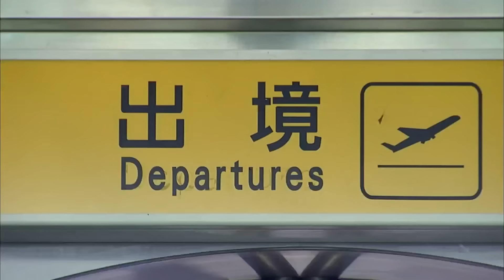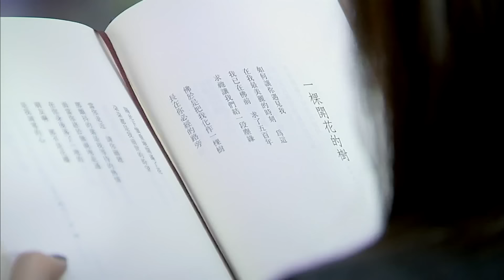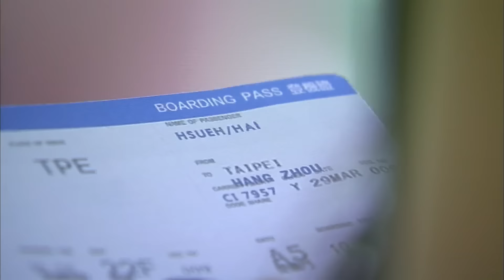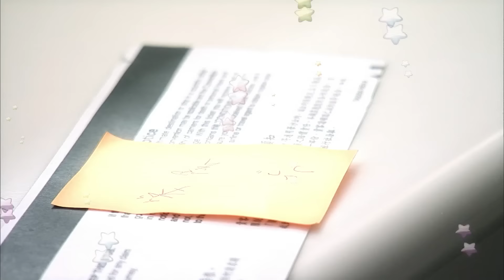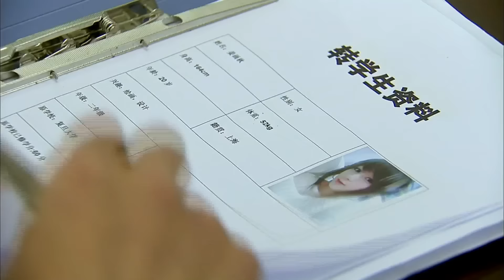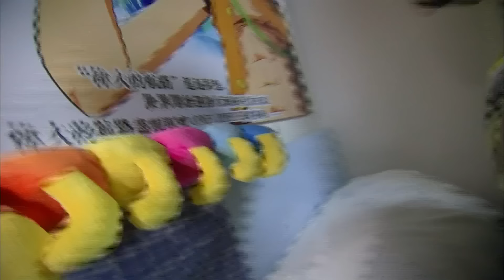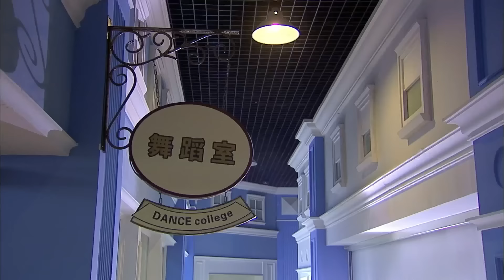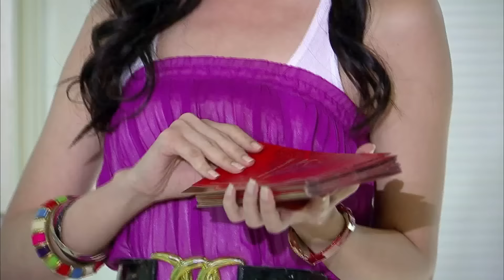【Eng Sub】Hi, My Sweetheart | EP01 | 海派甜心 | Chinese Drama | Rainie Yang, Show Luo | Studio886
⚡Hi, My Sweetheart | 海派甜心 | Chinese Drama
Xue Hai, also known as Lin Da Lang, disguised himself as a poor boy to escape the protection of his two older sisters and went to study at Zhejiang University in Hangzhou, far away from Taiwan. Da Lang hid himself under an unattractive "mushroom head" hairstyle and felt curious about everything unknown and unfamiliar. This was the first time Da Lang had left home alone, and many firsts in his life were waiting for him...

During his time at university, Da Lang made many friends, experienced many different things, and met his first girlfriend - Chen Bao Zhu.

The two of them happily spent three years together in college. However, due to Bao Zhu's family circumstances declining, their love reached one fork after another. What will be the outcome?

【Starring】@showluo 羅志祥 、@rainieyangofficial 楊丞琳 、Li Wei

0:00
20:19 Subscribe Our Youtube Channel!
40:00 Join Our Bubble Tea memberships